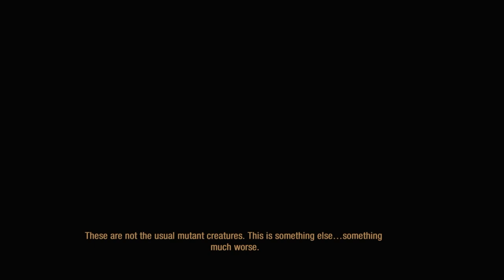Metro 2033 Redux Part4 (xBox)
Librarians are the most nerve wrecking mutants in Metro 2033.